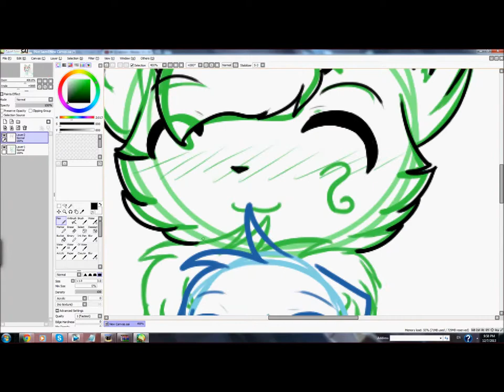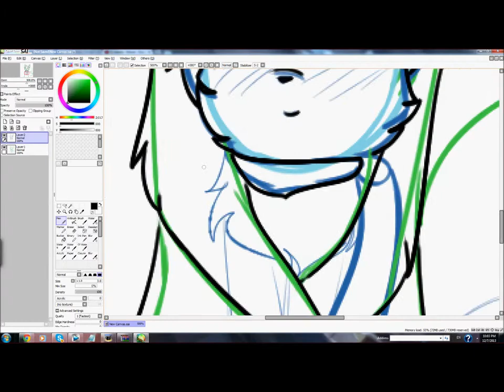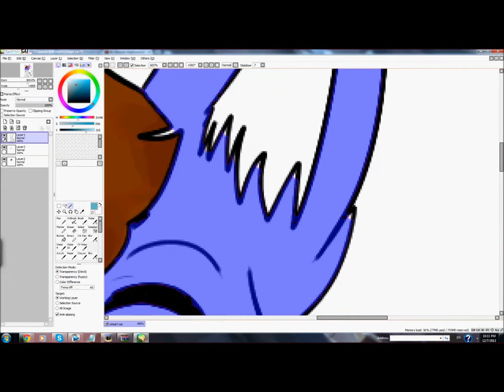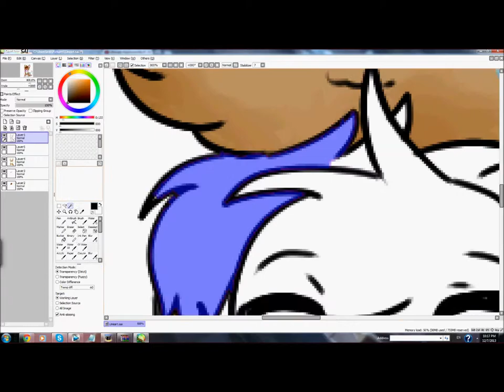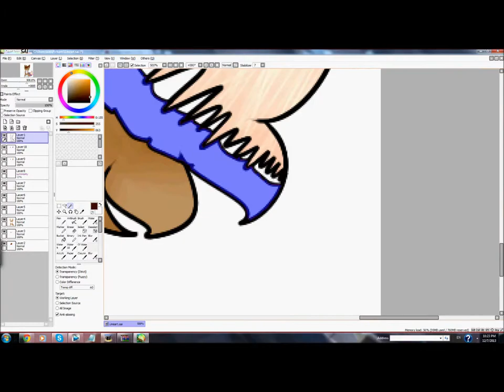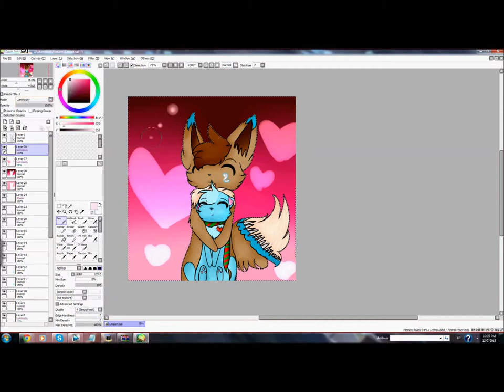My Little Mewy - Speedpaint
Yes! I made a speedpaint! The time took me about thirty to a half an hour, so I tried to speed it up enough; sorry!